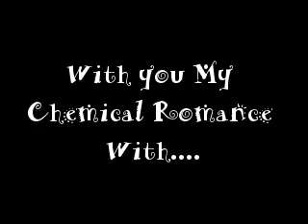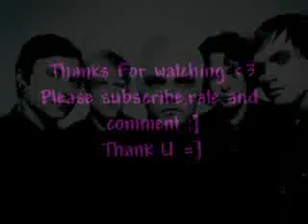My Chemical Romance-Famous Last Words[with lyrics]